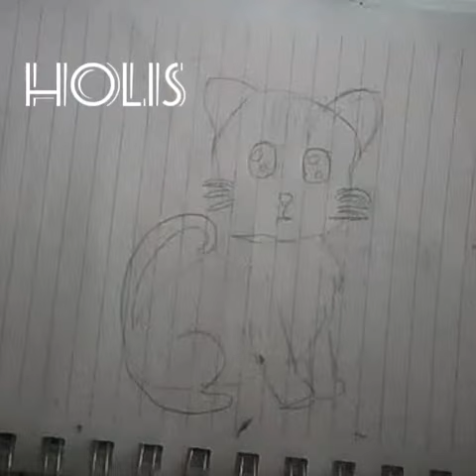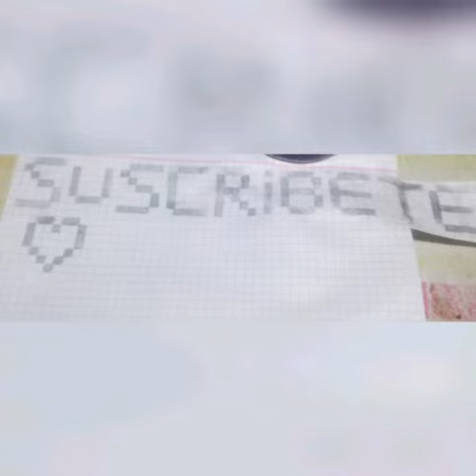aprende a dibujar un gato tierno-vicuagatha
también puedes encontrar mas vídeos en mi canal